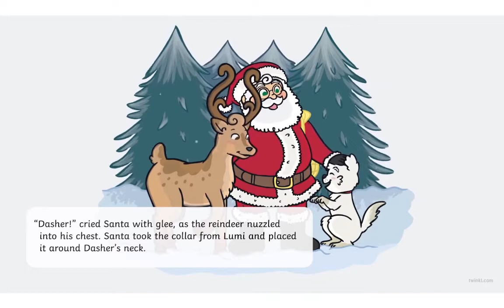A Christmas Collar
Please support the authors of these books, thank you. This book is presented without monetary gain.